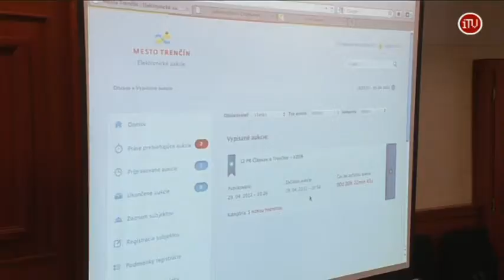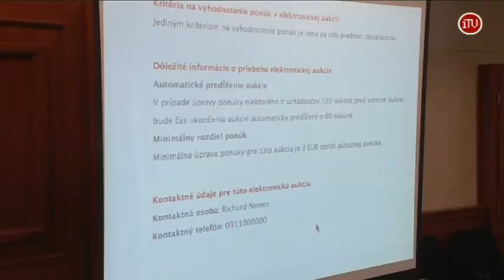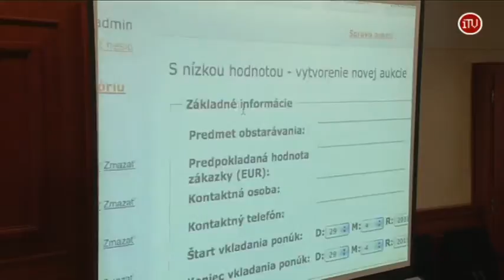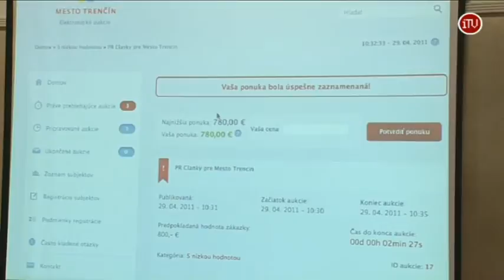Transparentné mesto Plus 2/2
Transparentné mesto Plus - záznam tlačovej besedy 2.časť